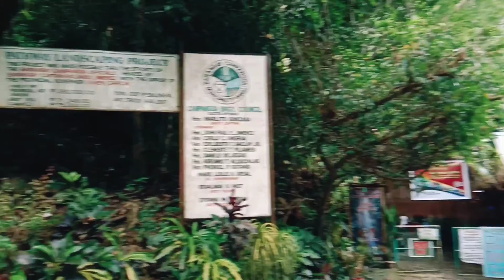gala kahit walang pera! |Mantayupan Falls, Barili, Cebu